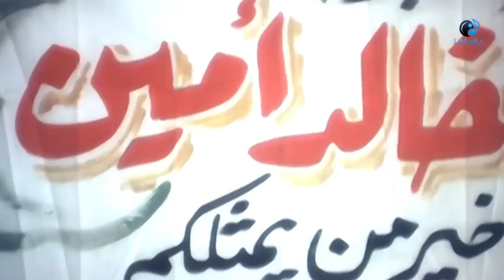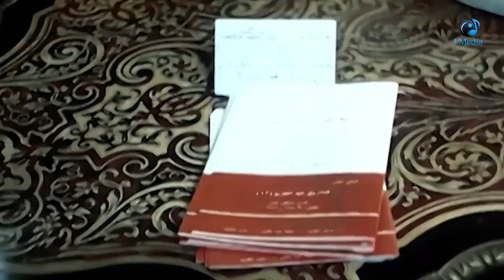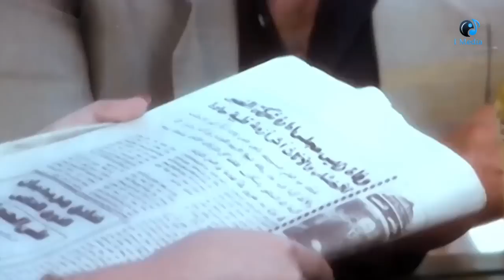فيلم خيوط العنكبوت - Khoyat El Ankboat Movie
يعين المهندس خالد رئيسًا لمجلس إدارة الشركة التي يعمل بها وهو ملتزم بالمبادئ والمثل . يتوقع الجميع أن يخلص الشركة من آثار الفساد التي تركها الرئيس السابق . يصمم الموظفان فايق وإلهام الإبقاء على نفوذهما . تنجح إلهام في أن توقع خالد في شباكها ويطلق زوجته . يقوم بتحريض من إلهام باختلاس جزء من المبلغ المدفوع لشراء أرض خاصة بمشروع جديد للشركة وذلك لشراء شقه لها ليتزوجها . تثبت النيابة الإدراية على خالد تهمة الاختلاس . يكتشف علاقة إلهام وفايق ويندم بعد فوات الأوان .
ﺇﺧﺮاﺝ: عبداللطيف زكي (مخرج )
ﺗﺄﻟﻴﻒ: نبيل راغب (مؤلف) مصطفى محرم (سيناريو وحوار)
طاقم العمل: محمود ياسين نورا رغدة مجدي وهبة أسامة عباس عمر الحريري